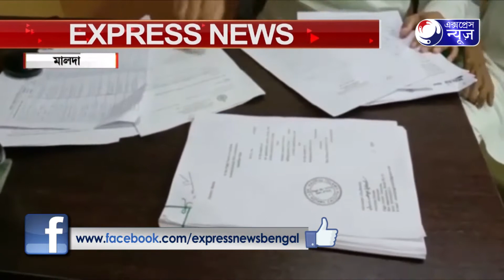CONGRESSER PRESS MEET I কংগ্রেসের প্রেস মিট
কংগ্রেসের প্রেস মিট